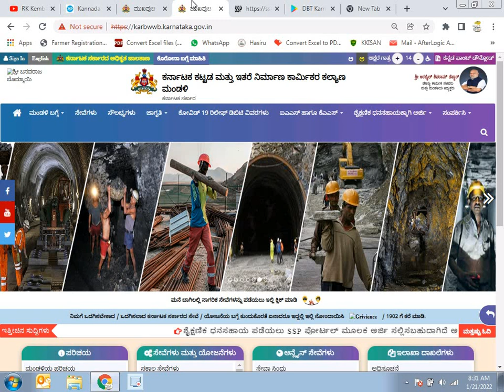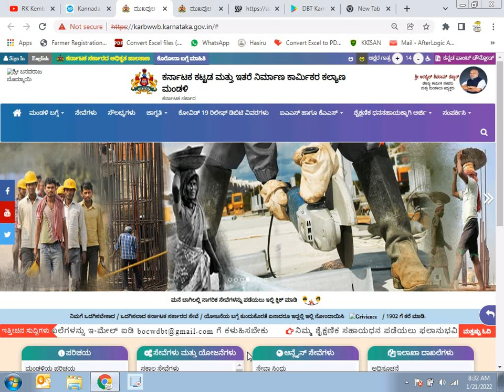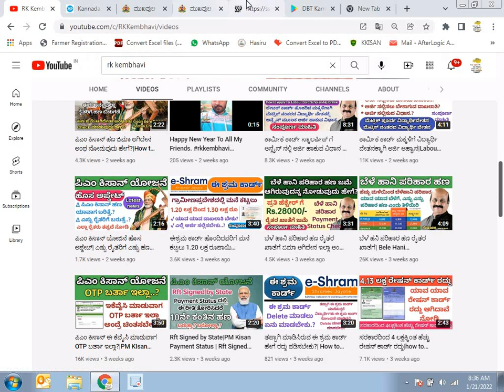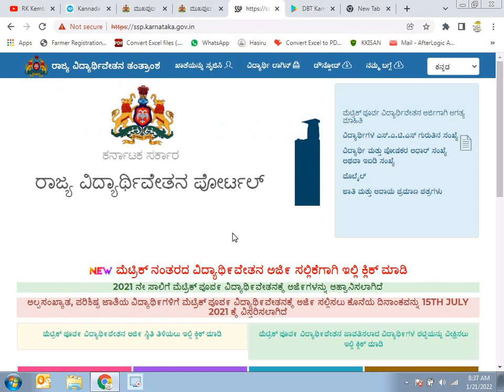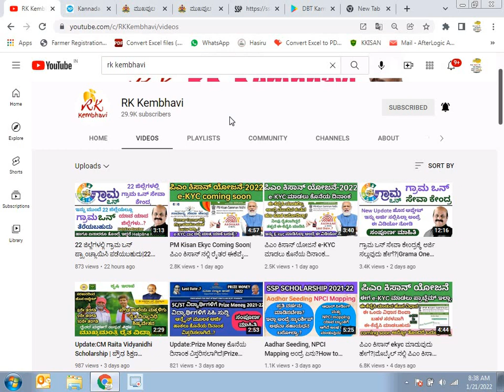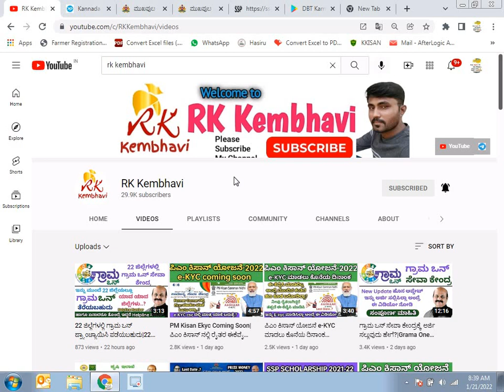ಲೇಬರ್ ಕಾರ್ಡ್ ಮಕ್ಕಳಿಗೆ ಸ್ಕಾಲರ್ಷಿಪ್ ಹಣ ಬಿಡುಗಡೆ ಮಾಡಲಾಗಿದೆ?| ನೋಡುವುದು ಹೇಗೆ?| ಎಷ್ಟು ಹಣ ಬಿಡುಗಡೆ ಮಾಡಲಾಗಿದೆ?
✩✩✩Related Topics of this Video✩✩✩
upscholer
unsw scholarships for international students
sonu sood ias scholarship
narotam sekhsaria scholarship
fully funded online masters programs
ffe scholarship
university of sydney scholarships
rhodes scholar
rhodes scholarship
rhodes scholarship oxford
amboss scholarship
children's scholarship fund
university of sydney scholarships for international students
google women techmakers scholarship
women techmakers scholarship
fair and lovely scholarship 2021
aakash iacst
online mba scholarships
iacst aakash
foundation for excellence scholarship
santoor scholarship
heinrich boll foundation scholarship
scholarships for class of 2022
data science scholarships for international students 2021
data science scholarships
beegum hasrath scholarship
sitaram jindal foundation scholarship
fair and lovely scholarship
scholarship central
vodafone scholarship
lpf scholarship
muslim scholarship
rajiv gandhi fellowship
glow and lovely scholarship
pragati scholarship 2021
gaurav foundation scholarship
dr reddy's foundation sashakt scholarship
ongc foundation scholarship
sc st post matric scholarship
rajarshi shahu maharaj scholarship
cummins scholarship
scholarship for ews students
disability scholarships 2021
aspire scholarship
jindal scholarship 2021
nsf scholarship
jain minority scholarship
pragati scholarship
edx scholarship
pratibha kiran scholarship
national merit scholarship 2021
aicte pg scholarship
women in engineering scholarships
phd funding
sitaram jindal scholarship
muslim minority scholarship
marie curie scholarship
pratibha scholarship
5th scholarship
bpl scholarship
sn bose scholarship
fully funded scholarships for undergraduate international students 2020
disability scholarships
post matric scholarship for minorities
dalhousie university scholarships for international students
private scholarships for international students
university of melbourne scholarships
nta scholarship
jindal scholarship
nsp pragati scholarship
phd grants
columbia university scholarships for international students
aauw international fellowships
mpsc scholarship
kotak kanya scholarship 2021
mba full scholarship
online masters scholarships
jyoti prakash scholarship
scholarship for female students from developing countries
masters program scholarships
women in science scholarships
iocl scholarship
vidya samunnathi scholarship
sc development department scholarship
sr jindal scholarship
uwc scholarship 2021
rajiv gandhi scholarship
ambedkar scholarship